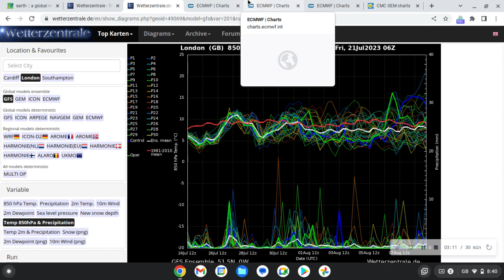Cool or Hot for August